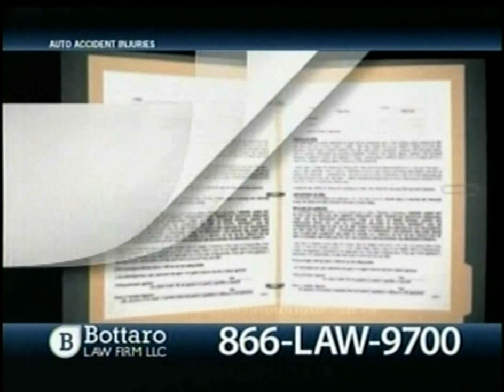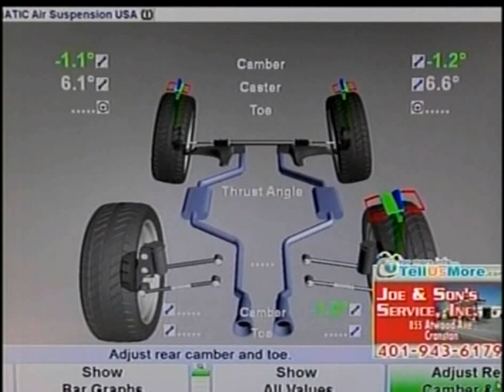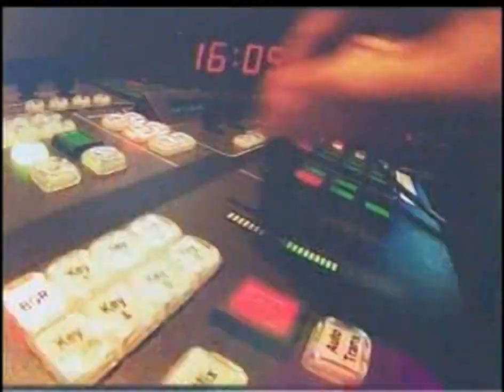Brian Newberry - Buddy Cianci Show ABC6 0105